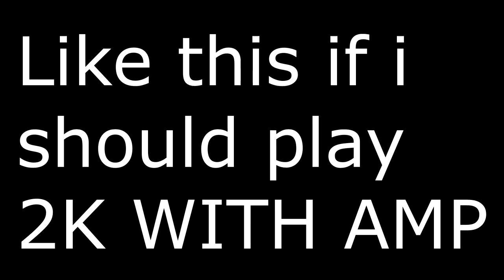4 YOUTUBERS Take Over The 4v4 Court On NBA 2K22! BEST BUILD 2K22!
4 YOUTUBERS Take Over The 4v3 Court On NBA 2K22! BEST BUILD 2K22!
Follow On Twitter @ImDukeDennis